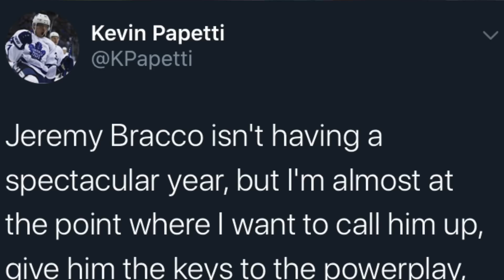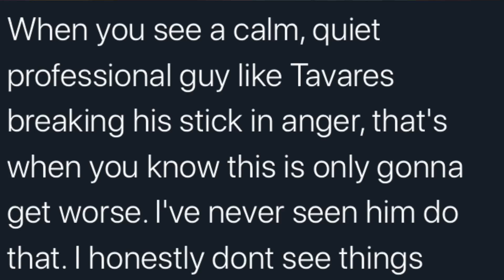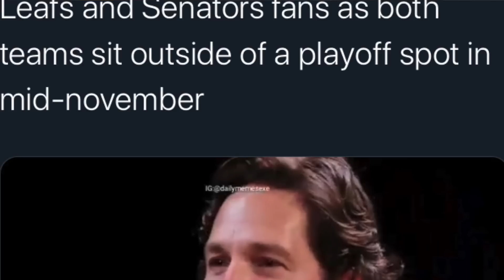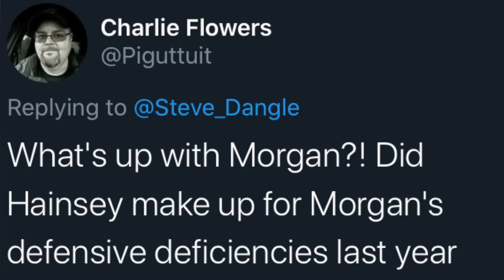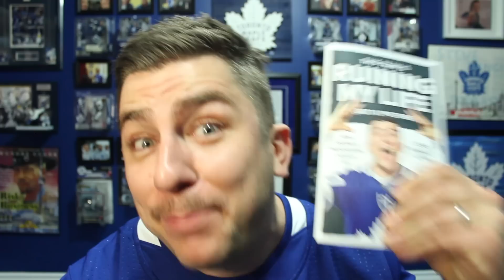LFR13 - Game 21 - Rerun - Bos 4, Tor 2